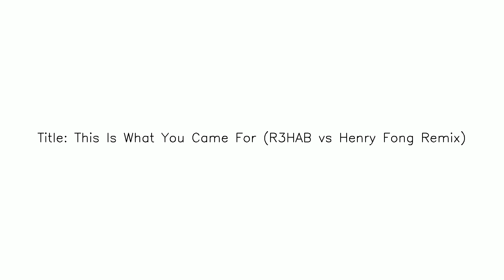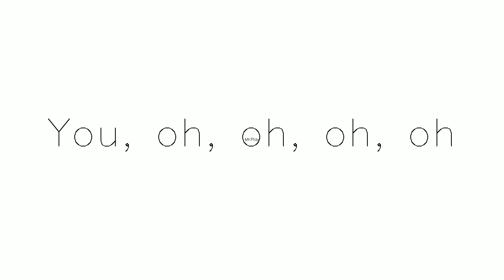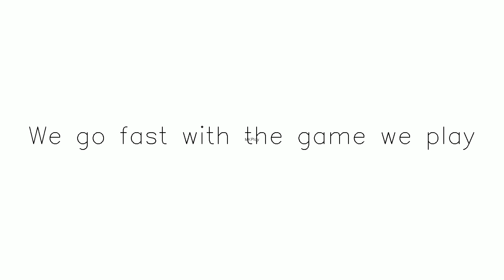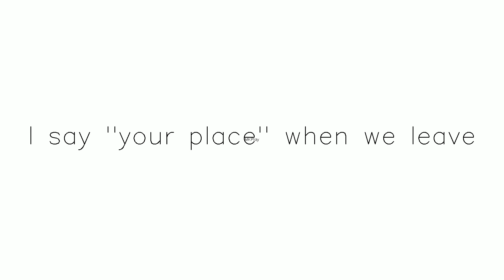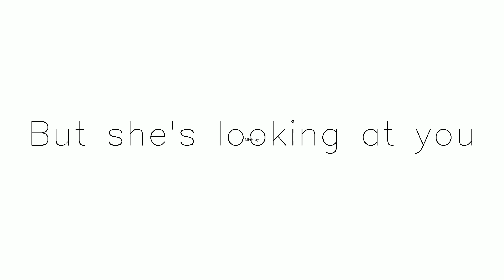Title This Is What You Came For R3HAB vs Henry Fong Remix yt temp | Subscribe & share